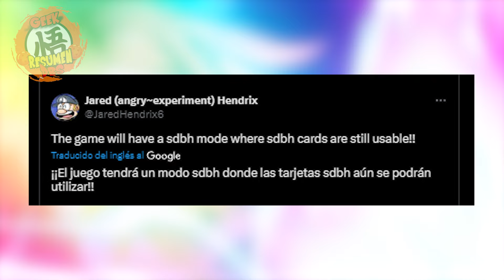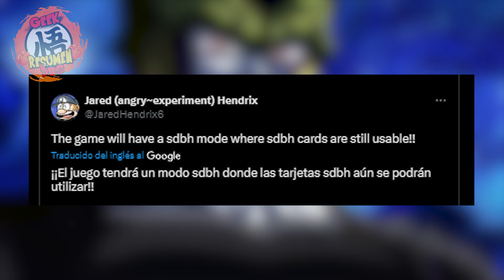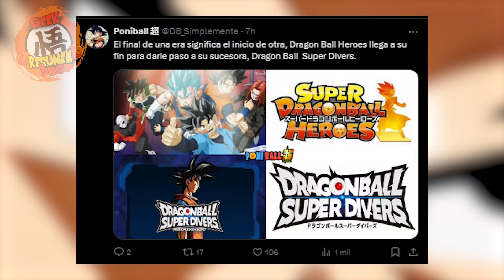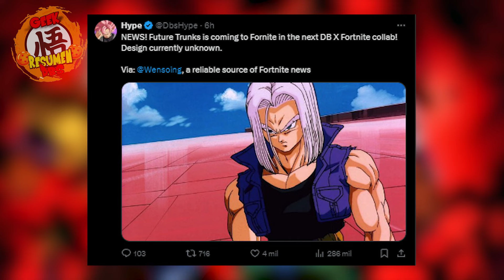¡TRAILER OFICIAL REVELADO EN EL DÍA DE GOKU! ¡NUEVO ANIME DRAGON BALL SUPER DIVERS! EL FINAL DE SDBH